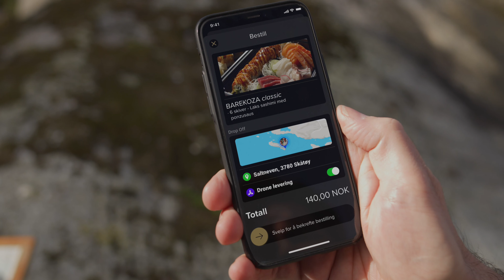Vestmar konferansen Konseptfilm for Skagerrak Sparebank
Produsert av Feber Film og Droneinfo